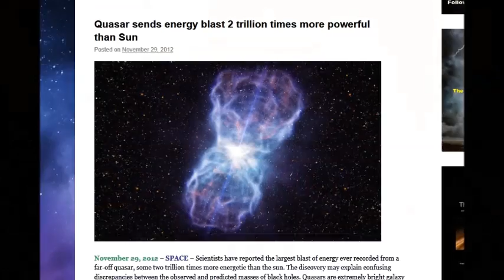QUASAR SENDS ENERGY BLAST 2 TRILLION TIMES MORE POWERFUL THAN THE SUN (NOV 29, 2012)